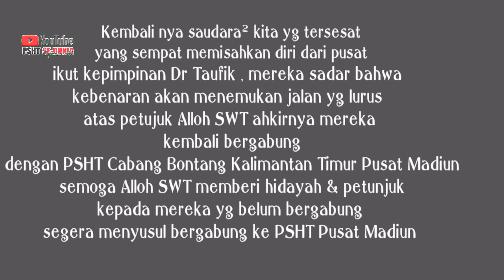PSHT CABANG BONTANG, MENERIMA KEMBALI WARGA JJ/P.16 YANG TERSESAT KEMBALI KE PUSAT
PSHT CABANG BONTANG, Kalimantan timur, kemaren tgl 2 Agustus 2023 dengan tangan terbuka penuh keikhlasan menerima kembali warga JJ / p. 16 pengikutnya pak Taufik yg sudah tersesat bertahun tahun untuk kembali bergabung di PSHT pusat Madiun di bawah ketua umum pusat yaitu Kangmas moerdjoko hw.
beberapa orang tersebut tanpa paksaan dengan tegas menyatakan kluar dari keanggotaan PSHT yg di pimpin pak Taufik.
mereka menyadari selama ini langkah mereka sudah jauh memisahkan diri dari PSHT yg sah ,
mereka menjauh  dan bergabung di pihak JJ.
namun pada tgl 2 Agustus kemaren ternyata Allah SWT, memberikan jalan terang , sehingga mereka dengan sadar dan tanpa ada paksan dari pihak manapun menyatakan diri, berikrar untuk kembali ke PSHT pusat Madiun yg bersekretariat di jln merak no. 10 Nambangan kidul kota Madiun.
mudah²an buat saudara² kita yg msh tersesat segera mendapatkan hidayah untuk kembali ke PSHT pusat Madiun.

salam persaudaraan, SH Terate jaya